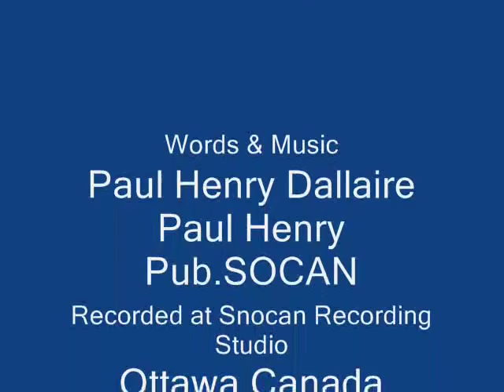Death at the Belmoral mine at Val D'Or, QC.1980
To add a footnote to this story is I don't know why I wrote the song it's probably because I worked in similar circumstances in the mines and was lucky I guess not to have been hurt. However my father was badly in injured at the Preston East Dome mine near Timmins and eventually died of his injuries years later and he always walked with a limp. I remember the whole story as it was told to me by the guy named Buster Gervais another miner who lifted the loose (rock) of off my father enough so he could breathe.
I myself worked for Evert Ross and Findlay Mining Contractors at the McIntyre mine in Timmins, Ontario. I worked as a raise miner.
I also know the feeling of riding a skip bucket hanging on for dear life on the cable riding up and down the shaft emptying the skip.
Passing the levels was just a flash of light and a burst of air so you'd better hang on tight. or else.

Cette chanson est un temoignages a la memoire de
Lucien Belanger
Guy Daigle
Guy Desruisseaux
Marc Godbout
Gille Legare
Normand Masse
Yvan St-Pierre
Marcel Vienneau décédé lors de la tragedie a la mine Belmoral.

Le 20 Mai 1980: catastrophe a la mine Belmoral, située a quelque kilometres au Sud de Val D'Or.
Lefondrement du toit de la mine provoque le deverdisement de millers de tonnes d'eau et de boue.
Huit mineurs perissent ensevelis. Vinght ans plus tard ce trise evenement demeure grave dans la memoire de Sylvain et Lise Legare et de Jean Paul Bordeleau, qui a vecu de pres ce drame.

INTRODUCTION
The Belmoral mine disaster occurred at, or about 22:00 hours on May 20,1980 in the Ferderber mine, located 10 Km north-east of the town of Val d'Or. Quebec.
The mine started development in October of 1978 and had been in production since August 1979.
The principle mining method was shrinkage stoping , with the possibility of sub-level stoping, for wider Or zones.
The development of the mine consisted of trackless access ramp from surface at a grade of 17%, connecting four levels at 100, 200, 250 and 500 feet depth.
There were eight stopes at the time: four in production on the 200 level; two in production on the 350 level.
Twenty four miners were working underground during the evening of the disaster, eight of whom lost their lives; sixteen narrowly escape serious injury or death.

AFRICAN INSTITUTE OF MINING AND METALURGY
Volume 1

Témoinage de Guy Morneau

Mon nom est Guy Morneau. J'ai rencontré Paul Henry Dallaire il y a 3 ou 4 ans a la piscine Archie Dillon de Timmins.
Paul a écrit une chanson au sujet de la tragédie de la mine Belmoral a Val D'or au Québec.
Il rencontre tres bien la situation de cette tragedie.
J'etais electrician et la compagnie m'a envoyé avec un mécanicien et 2 ope'rateurs pour installer une foreuse afin de sauver les mineurs emprisonnier sous-terre mais i'll était trop tard.
Moi j'appelle Paul Henry Dallaire le Johnny Cash Canadien.
Félicitation PHD.

Merci: Guy Morneau

Death at the Belmoral mine in Val D'Or P.Q. 1980. Eight miners perished in the mud below ground.

Men of no tomorrows

T'was Tuesday the twentieth of May
nineteen eighty was the year
the miners of Belmoral gold mine
that morning went down with their gear

Their work place a dark damp burrow
where only the brave dare to try
Like the sun never shines in a hollow
down there it's as black as the night

The officials claimed it was inspected
tho no one seemed to know when
Gold stock was high on the market
So they gambled the lives of their men

They spoke of the grave situation
and felt the earth tremble and quake
the new road was under construction
to drill was a fatal mistake

Some say they heard an explosion
some say they really don't know
the fact is it's too late to reason
for the eight men entombed there below

On Tuesday may twenty seventh
a cry was heard it was said
the rescue attempt was doubled
in a frenzy to dig for their friends

They tried but in vain for to reach them
for the slime kept pouring inside
two weeks in that cold dark dungeon
they all were doomed there to die

Now mothers and fathers and relations
will grieve for the rest of their lives
for the miners on shift who descended
In the depth of the Belmoral mine

This song has been executed
by a hard rock miners who knows
your chances are less than expected
and a man don't reap what he sows

Now young fellas heed to my story
if your lured by the lust of the mine
your body will rust and turn into dust
and your future will run short of time

Repeat chorus/end

Words & Music
SOCAN

Recorded at Snocan Recording Studio
Holly lane Dr,
Ottawa, ON. Canada (No longer exist)

produced by Dave Dennison

Lead guitar:                    Dave Dennison
Drums:                            Sam henry
Bass :                              Dusty King Jr.
Background vocals:         Rick Evans  (Ottawa)
Rhythm stereo Ovation:   Paul Henry Dallaire